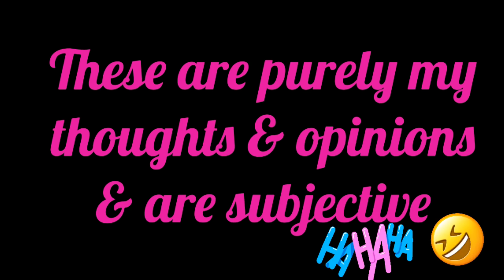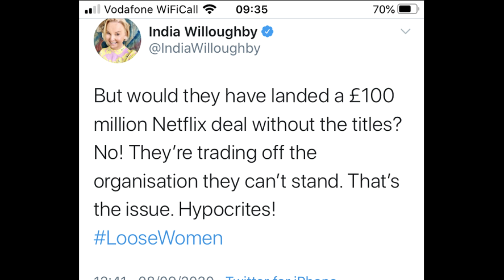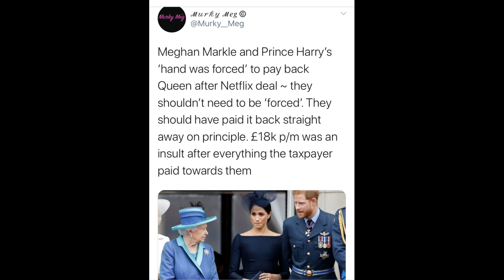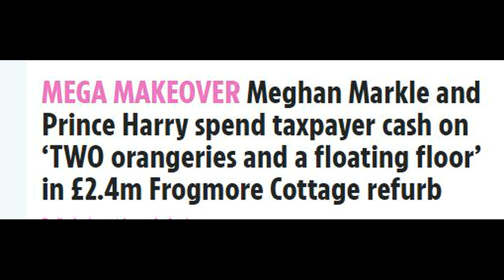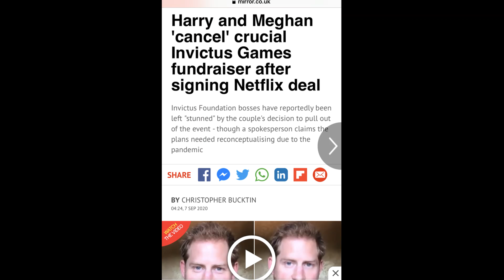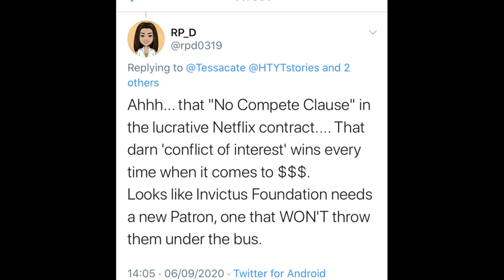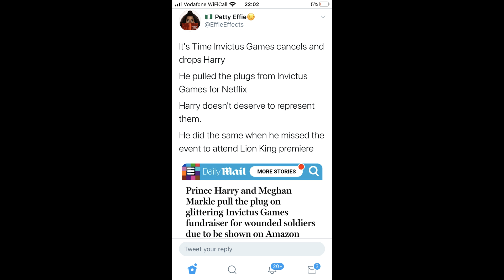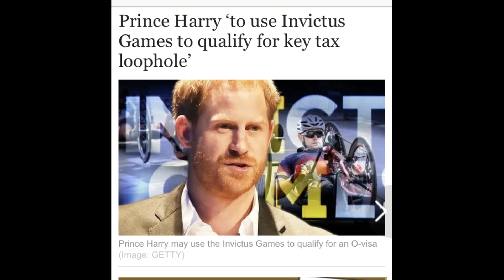Invictus LET DOWN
The money owed for Frogmore Cottage renovations has finally been paid back! Mind you after the news of the MEGA Netflix DEAL was released to the masses how could they not! The Queen was reportedly unaware of the deal which is shocking in itself.

But the most shocking news of late for me, was Harry letting down the Invictus Games by cancelling their fundraiser in June 2021. The excuse used does not match the original source from Invictus and now Harry has sent a legal threat to the publication that ran the story! More lawsuits!!

Just a standard week for the Los Angeles EX-Royals!!

Love Taz xx